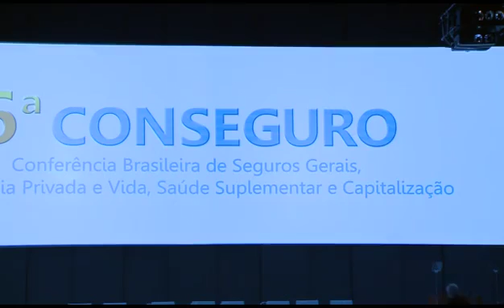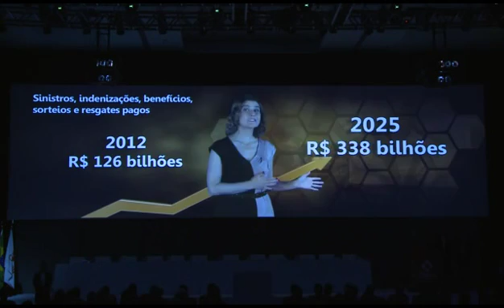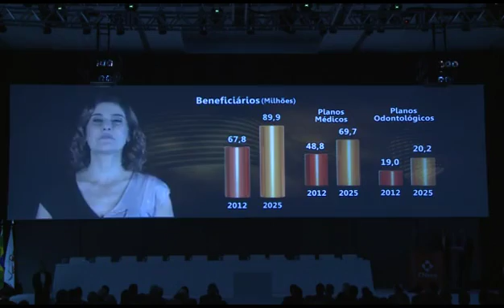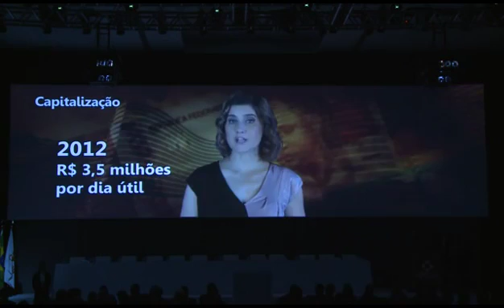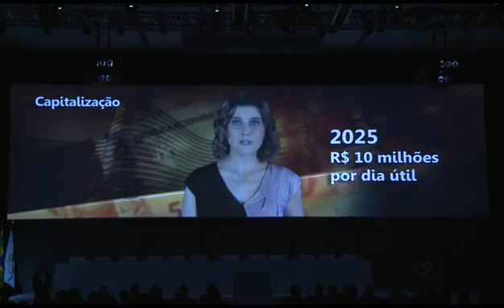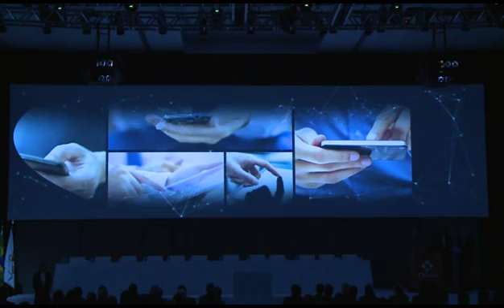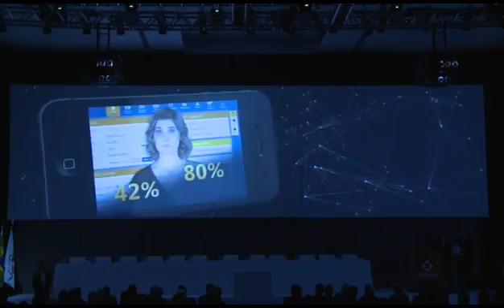Cobertura da 6ª Conseguro (2013) - 01 - Abertura Solene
Um dos mais importantes eventos do mercado segurador brasileiro, a 6ª Conferência Brasileira de Seguros Gerais, Previdência Privada e Vida, Saúde Suplementar e Capitalização, ocorreu de 22 a 23 de outubro, no Centro de Convenções Brasil 21, em Brasília.